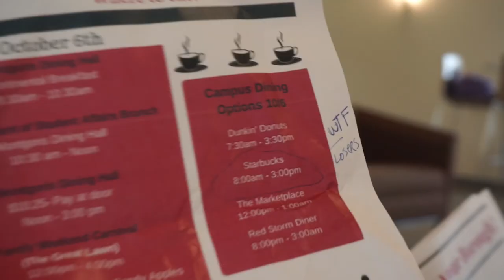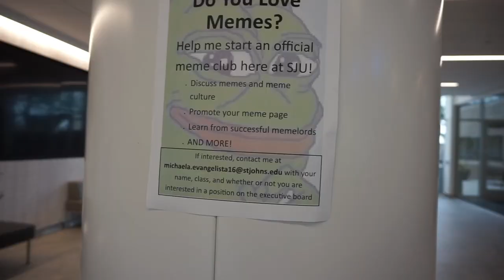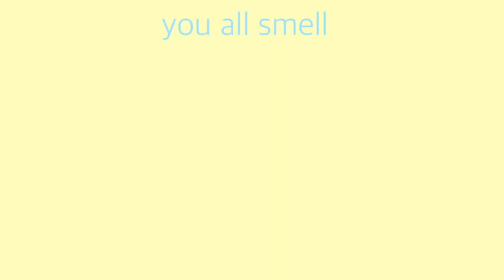SJU FAMILY DAY PT 2